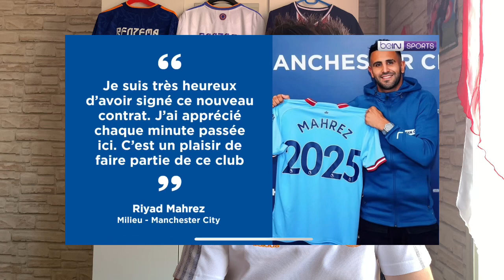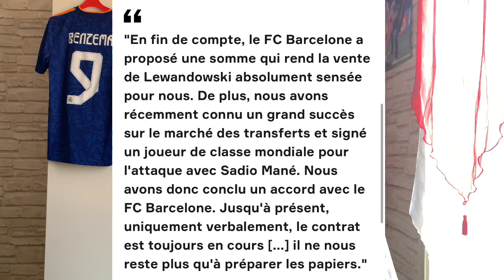Lewandowski au Barça c’est fait ! (Actu mercato)